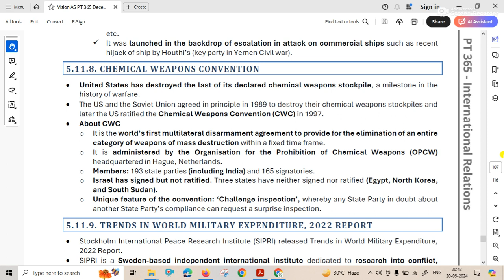UPSC GS Revision | Internal Security - Episode 20